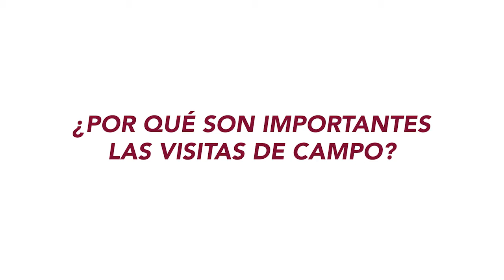Importancia de las visitas técnicas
Visita técnica de los estudiantes de Ingeniería Civil.

Observaron metodologías constructivas como: armado de acero de cimentación, encofrado y fundición de hormigón.

Actividades que refuerzan los conocimientos adquiridos en clases.